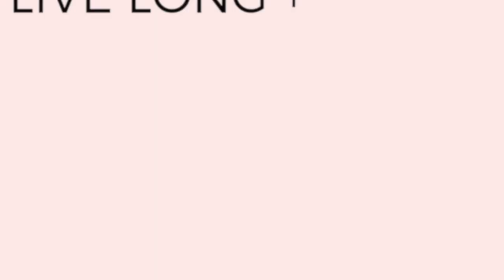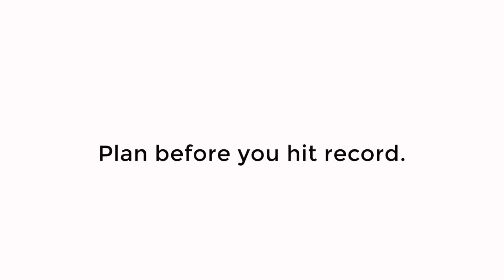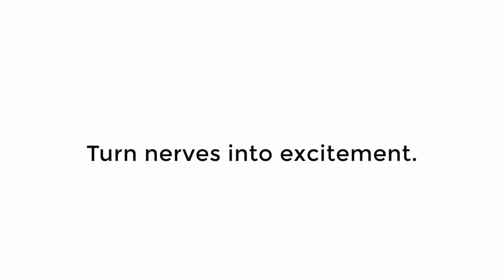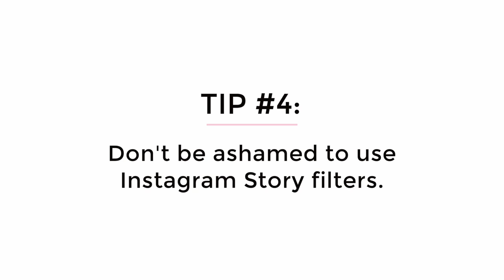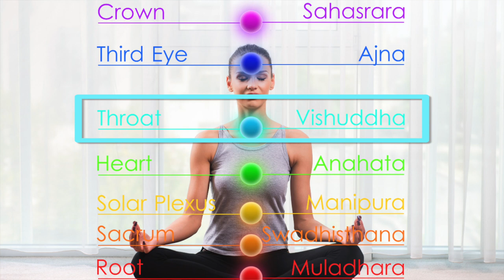BUILD INSTAGRAM STORY CONFIDENCE | 7 Tips Get Comfortable on Camera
Stop winging it on Instagram! In just 45 minutes, my Content Planning Crash Course will teach you how to build a rock solid content plan, so that you can stay consistent and build an engaged following.

Glad you're here to build confidence on Instagram Stories! If you want some tips to feel comfortable on camera, so that you look and feel more confident on Instagram Stories, these are 7 tips that really helped me when I was starting out. I know it can be difficult to get comfortable on camera and you might be wondering how to be confident on video, so I hope these tips help you get more comfortable using Instagram Stories.

📑 Free Instagram Story Cheat Sheet (12 Free Prompts To Help You Show Up Consistently And Connect With Your Ideal Clients)

Think Like a Monk by Jay Shetty

If you aren't using Instagram Stories to build your brand and business, you're missing on an opportunity to create stronger bonds and brand loyalty with your ideal clients/customers.

That said, I know it's harder that it looks and it can definitely feel awkward enough to prevent you from showing up consistently, if at all.

These tips help me show up consistently, build my brand and build deeper connections with my ideal clients.

MORE INSTAGRAM TRAINING //

👉🏼 Free 1-Hour Instagram Workshop - 3 Steps to Attract a Steady Stream of Your Dream Clients on Instagram and Build Your Business

LET’S CONNECT! //

ABOUT JENNY PAUL //

Hey, I’m Jenny, a Business Coach for entrepreneurs. I'm a former corporate lawyer that decided no paycheque was worth the burnout. I quit, built a 6-figure business and never looked back. Now I'm barefoot in Bali helping other women do the same. I coach entrepreneurs on starting and scaling their businesses and I’ve coached and consulted for companies of all sizes - from multi-million dollar firms to solopreneur start-ups. In my signature program, Six Figure Blueprint, I teach entrepreneurs how to build a solid foundation for their business to grow to 6-figures, so that they can do what they love and get paid for it. Click here to be notified the next time enrolment opens, including access to early bird pricing: